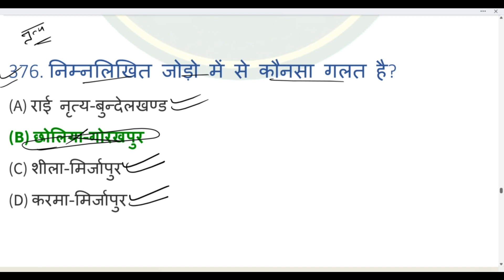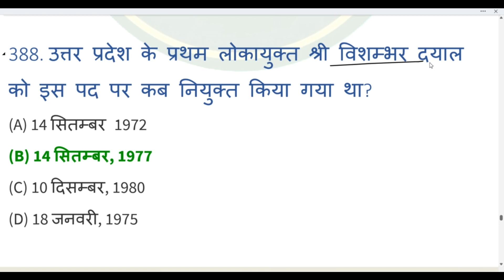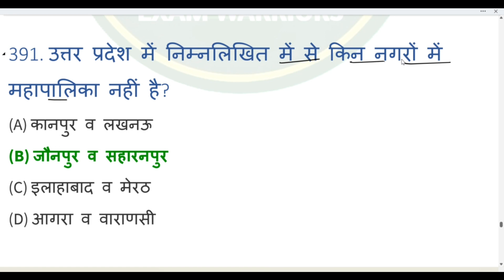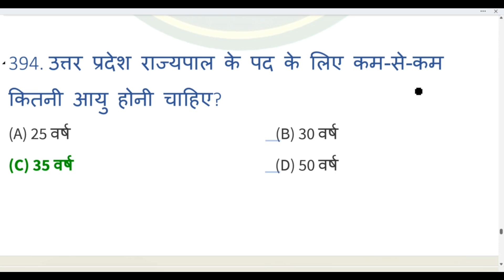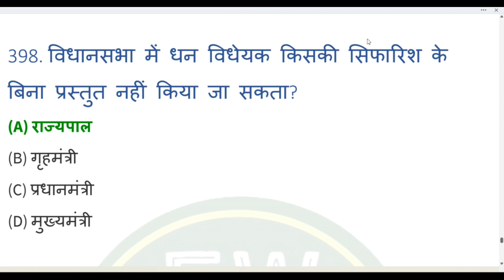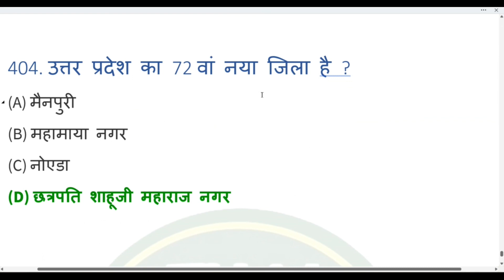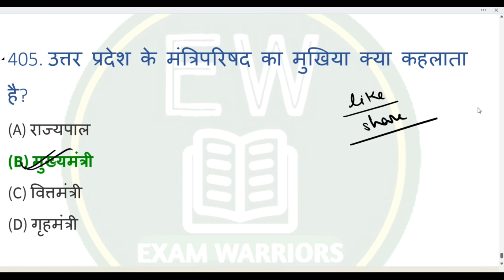up ke लोक नृत्य|up Gk lok nratya|up Gk dance